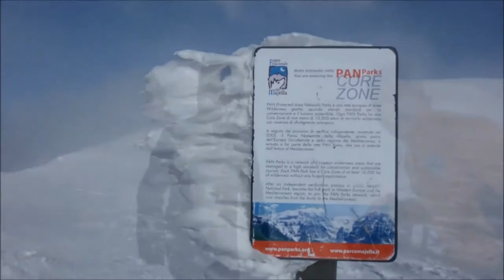Parco Nazionale della Maiella - Tavola Rotonda